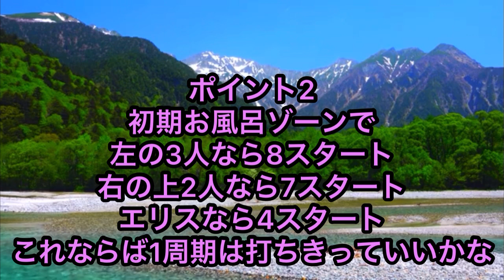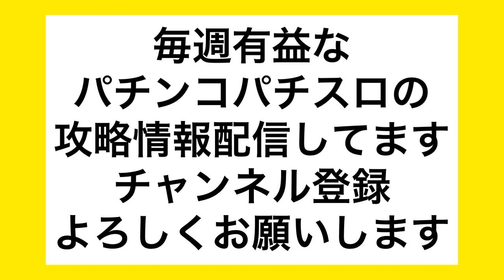リセット狙いで勝ってるランキングベスト5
株ブログ
ど素人が株で勝つダメ為のブログ